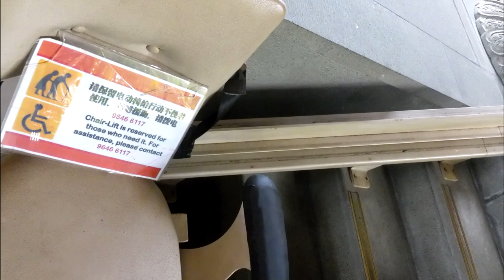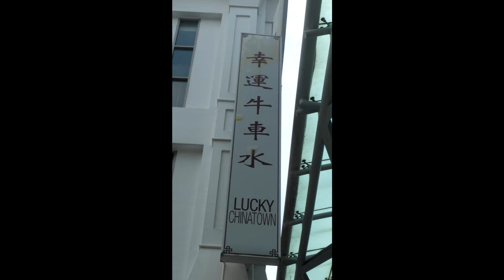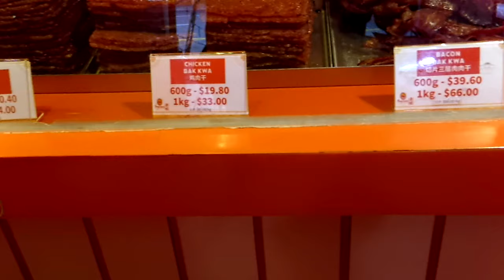Singapore India market and Chinatown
Today we shopped at the India markets and at Chinatown this is what I saw